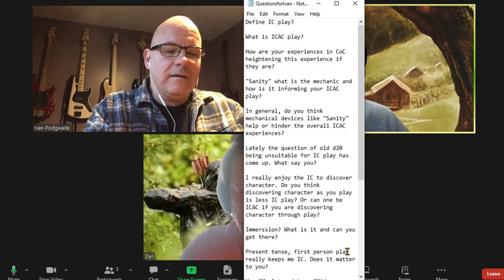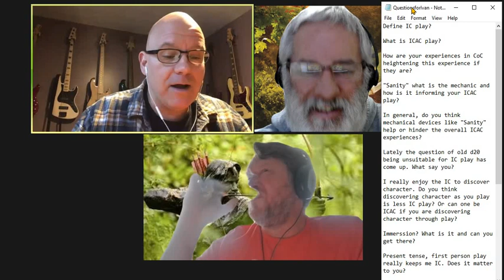Candid Conversations w/ Del: In-character Play w/ Ivanmike1968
Del and I chat with a long-time friend, Ivan, and discuss IC play, CoC, and stuff.